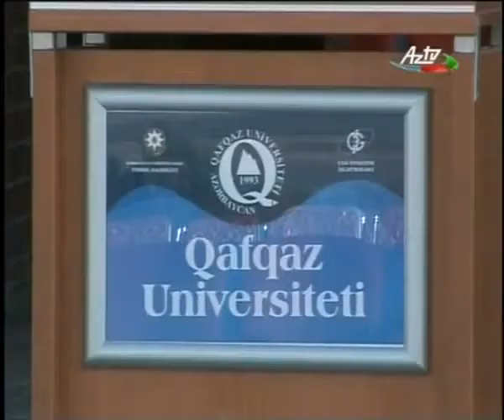Qafqaz Üniversitesi Açılış 2011-2012